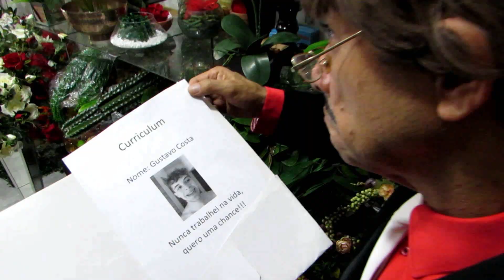Gustavo Costa - Catar latinha.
Musica CATAR LATINHA, letra Gustavo Costa, produção e edição Produtora Burca. Lançada em 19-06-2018.